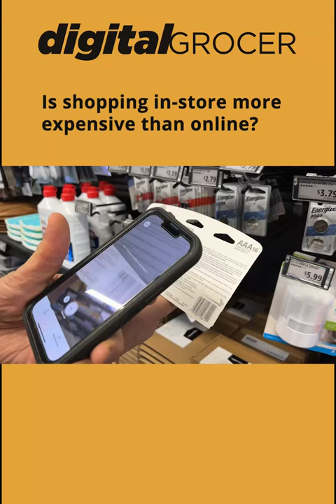Watch full episodes of Digital Grocer out now!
Is shopping in-store more expensive than online? Digital Grocer hosts, Sylvain Perrier and Mark Fairhurst are joined by David Bishop from Brick Meets Click as they discover how Amazon prices its products in-store versus online.